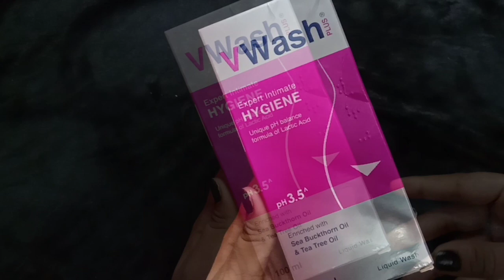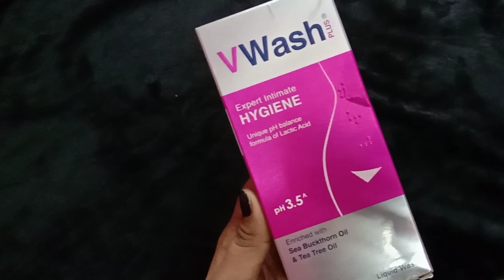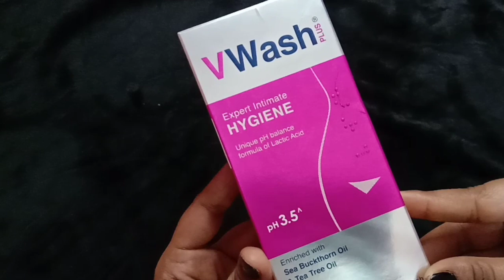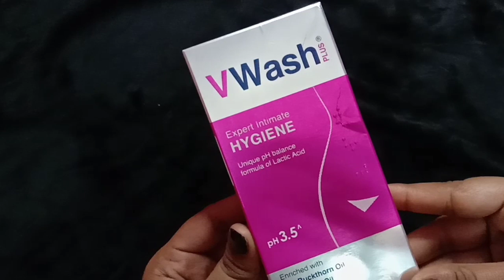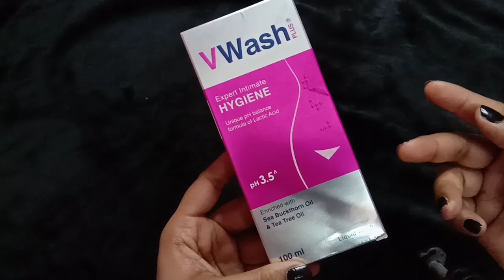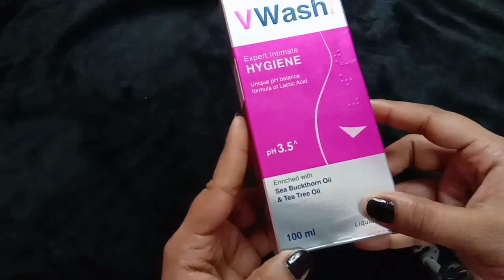VWASH || HOW TO USE V WASH || VWASH PRICE || V WASH REVIEW IN HINDI || V WASH PLUS SIDE EFFECTS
✔️Hello👧 girls today iam reviewing V wash plus💖

✔️V wash plus is a liquid wash for intimate area (vagina)

✔️V wash plus is enriched with sea buckthorn oil and tree oil.

✔️Key ingrident:Latic acid 1.2% w/v

✔️It has the pH of 3.5 *

✔️Price 100 ml 180/-

✔️Our intimate area (vagina) require special attention.every women has a private entity as well as intimate area.most of the women don't know that washing you vagina with soap increase the pH level around the vagina.sometimes it cause irritation or itching.The pH level of soap is 7-8 and the oH level of vagina should be 3.5 to 4.5.its a very delicate area.ao washing with soap can increase the pH level of intimate area.so avoid using soap and choose a good intimate wash.

✔️My experience:✍️I have been using this from feb 2019,my gynecologist recommend this @vwashplus and iam using this from that time.Even in my periods I regularly use this.its the best intimate wash.It eliminate foul smell from vagina.It has a very pleasant smell.I use it every morning.Avilable in small bottle as well.its consistency is watery.you can buy this online also.I would highly recommend this product to all girls and women.please maintain your intimate hygiene.🙏

✔️Ingredients: purified water, Triethanolamine Lauryal sulphate, Ammonium Lauryal sulphate,Cocamidopropyl Betaine,PEG-7 Glyceryl chocolate,Latic acid, phenoxyethanol (and) Benzoic Acid (and) Dehydroacetic acid,sorbitol,Hydroxypropyl cellulose,polyquaternium-7 fragnence, Hippophae Rhamnoides (sea buckthorn) Fruit oil ,sodium Hydroxide,Tea tree oil (Melaleuca Alternifolia).

✔️How to use:

✔️Take a few drops of vwash plus onto your palm and gently masaage the external area of your vagina.(only external not internal)

✔️Rinse thoroughly with water.

✔️Pat dry your intimate area (Don't rub)

✔️It's quick and easy to use.

✔️It can be used during periods

So @vwashplus is designed to maintain natural pH level of our intimate area.its free of parabens ,sulfates, chemicals.its a natural care for healthy intimate area

✔️Iam sharing my personal experience.

✔️Note:This product worked for me,might not work for you.Some women have sensitive skin.so please consult your gynecologist.And do a patch test to check all allergies or irritation.🙏

I'm on Instagram as @tushar_varsha.